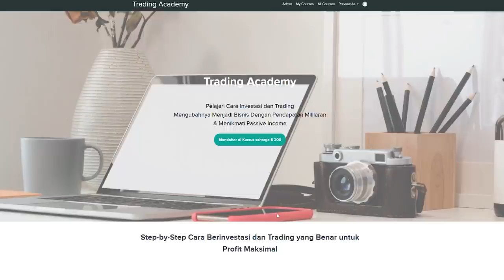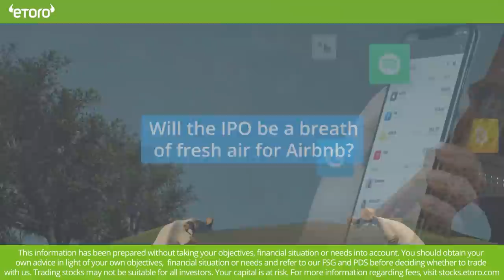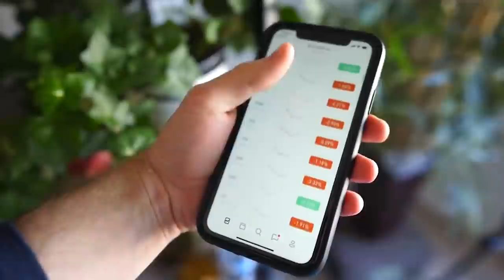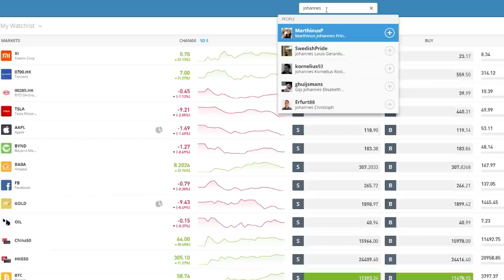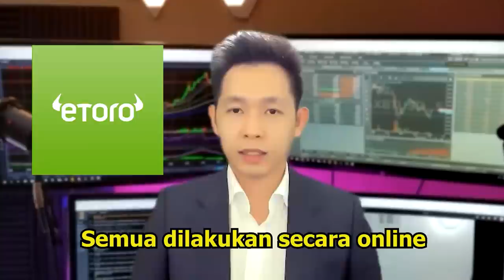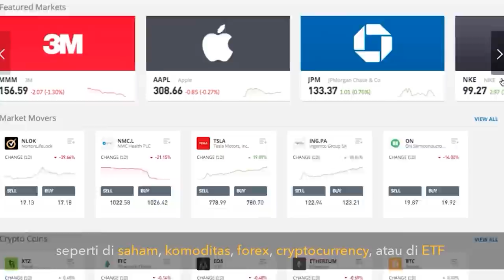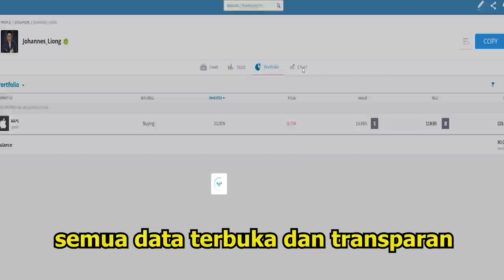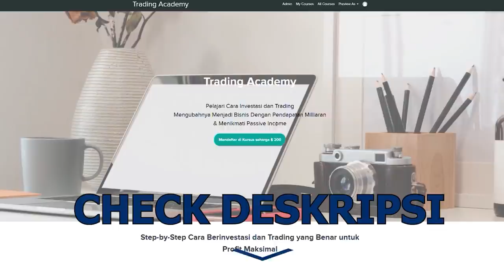SAHAM PERDANA AIRBNB LAYAK UNTUK DI INVESTASI? PELUANG PASAR SAHAM AMERIKA | JOHANNES LIONG